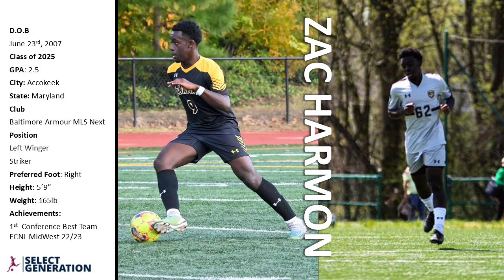Zac Harmon - Highlight Video